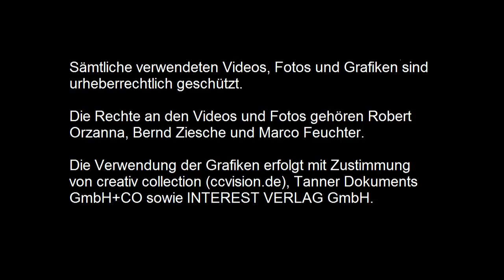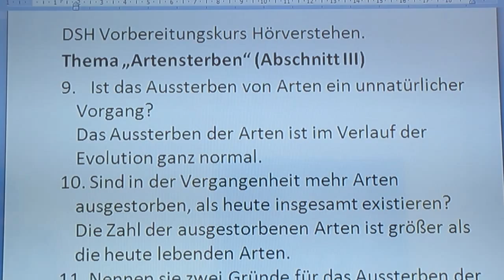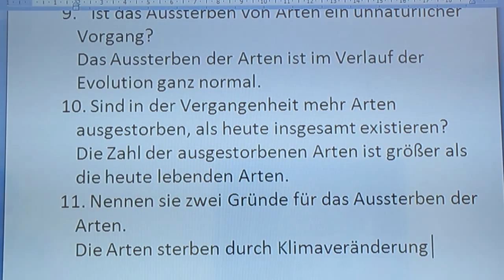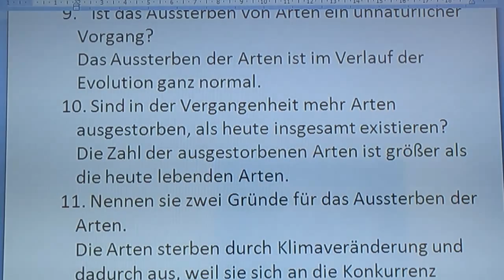Deutsch Live Unterricht DSH Vorbereitung Hörverstehen Artensterben 3